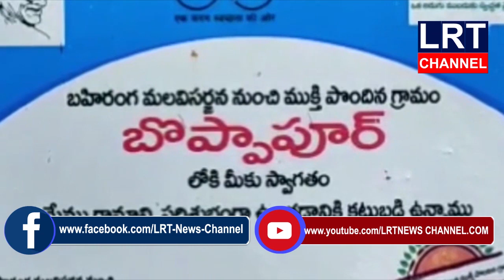బొప్పాపూర్ గ్రామంలో దళితుడైన వ్యక్తిపై గ్రామ సర్పంచ్ మరియు టిఆర్ఎస్ నాయకుడు బెదిరింపు || LRT NEWS